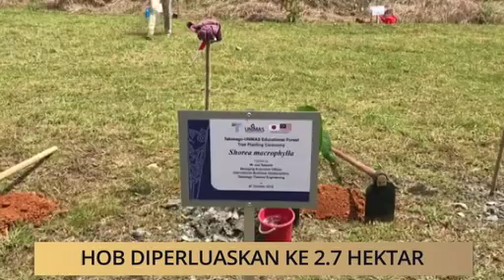AWANI - Sarawak: HOB diperluaskan ke 2.7 hektar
AWANI - Sarawak: HOB diperluaskan ke 2.7 hektar. Sila klik video untuk berita selanjutnya.